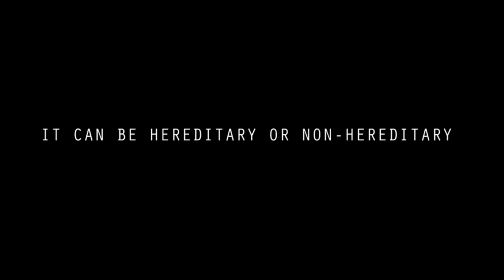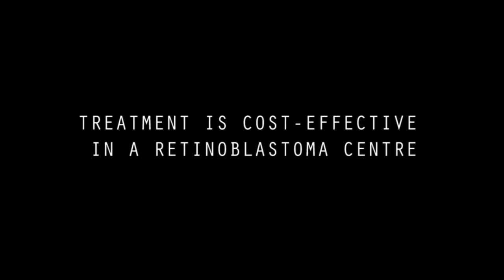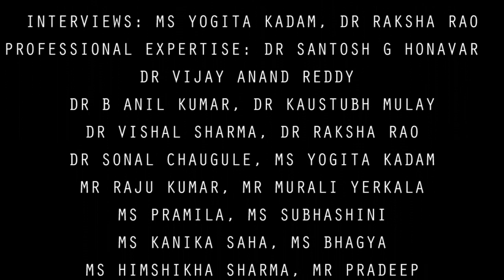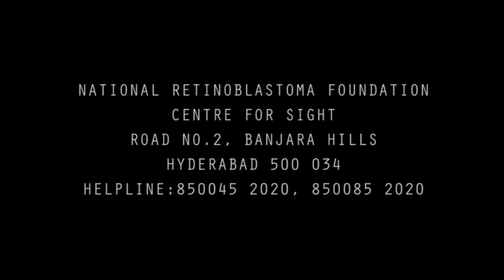RB Awareness 2019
World Retinoblastoma Awareness week, May 12-18, 2019
Early recognition of retinoblastoma can help save lives and salvage the eye and vision.
Look out for "white reflex" or squint in a child and report immediately to an eye specialist.